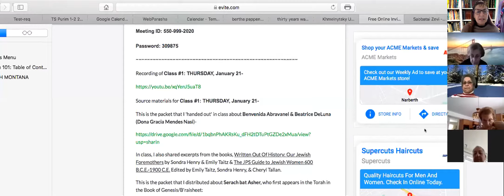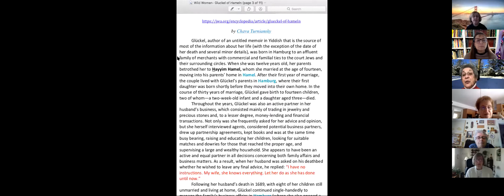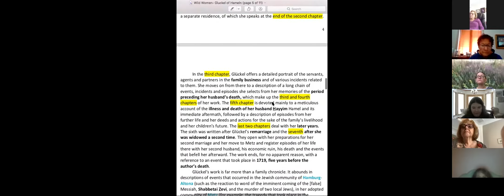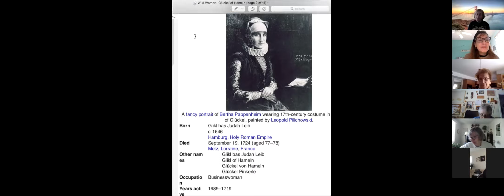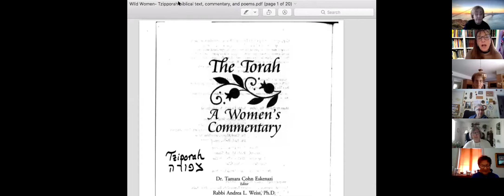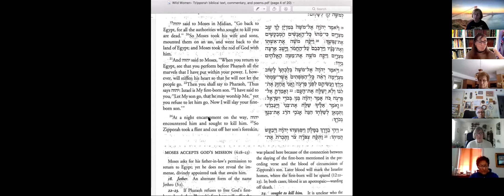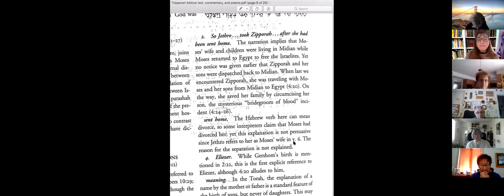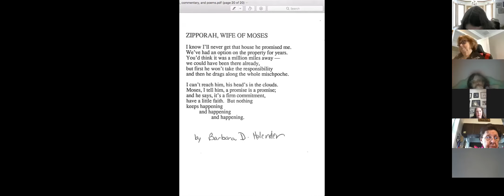Wild Women of Biblical Proportions-Gluckel of Hameln and Tzipporah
Woman from the 17th-18th century:  Gluckel of Hameln

Woman from the Book of Exodus/ Shemot (& Numbers/B'Midbar):  Tzipporah

Biblical Text & Midrashim on Miriam & Aaron speaking lashon ha-ra about Moshe's wife, based on verse in Book of Numbers (Parashat B'Haalotecha)

In class, I also shared excerpts from the books, Written Out Of History: Our Jewish Foremothers by Sondra Henry & Emily Taitz & The JPS Guide to Jewish Women 600 B.C.E.-1900 C.E. Edited by Emily Taitz, Sondra Henry, & Cheryl Tallan.